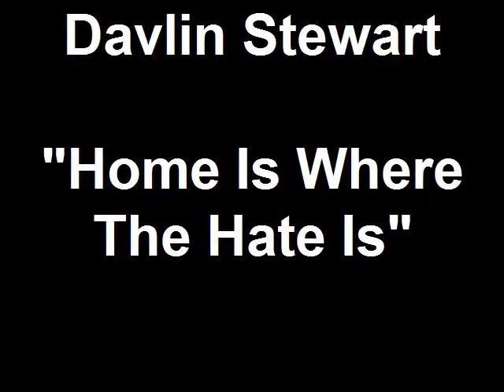Davlin Stewart "Home Is Where The Hate I